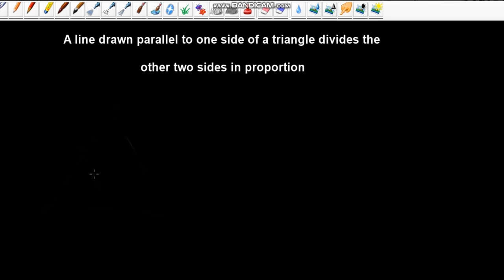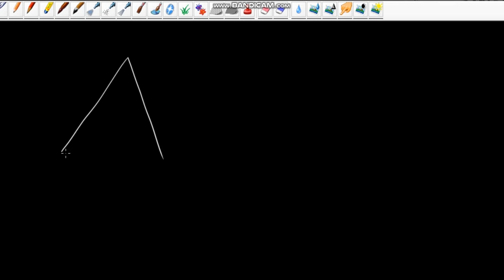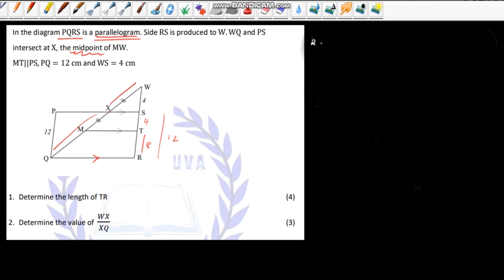EUCLIDEAN GEOMETRY | PROPORTIONALITY GRADE 12 [ ISIZULU ]